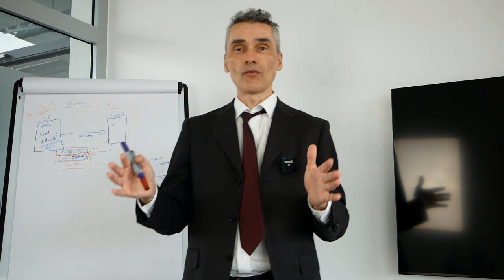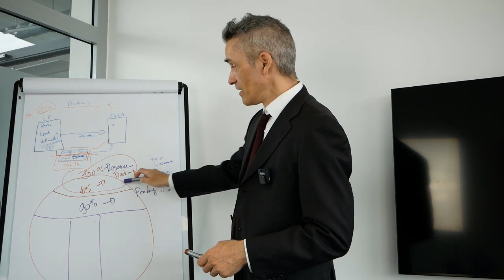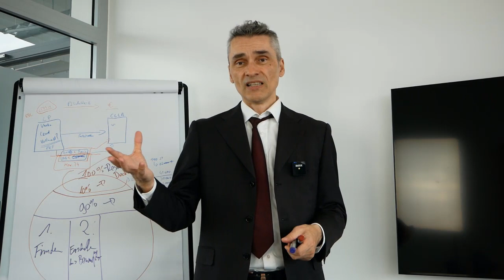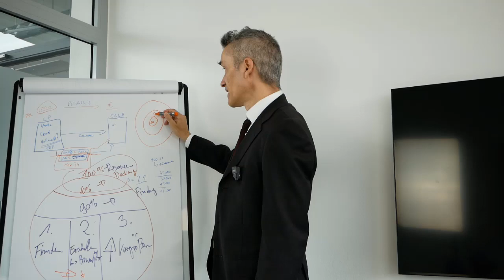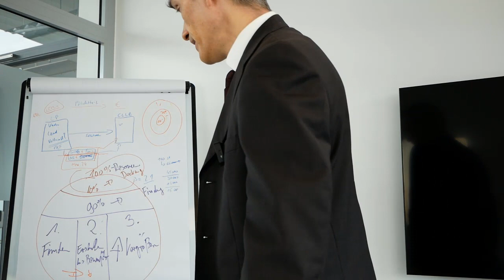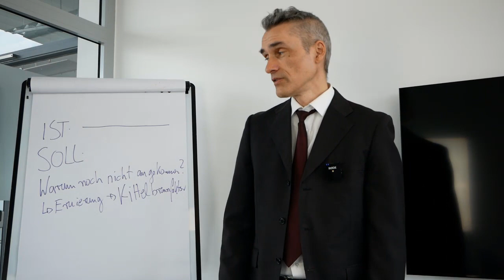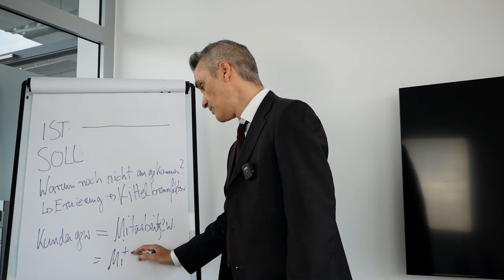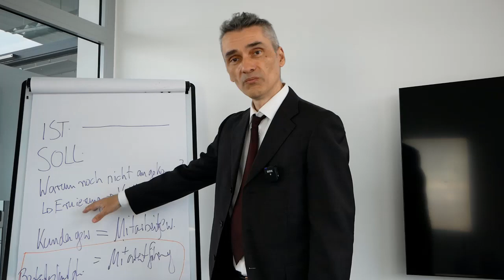Was ist verkaufen können?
"Verkaufen können" umfasst mehrere Aspekte und Fähigkeiten, mit dem Fokus einen Bedarf im Markt zu finden. Die erfolgreichen Verkäufer ermöglichen, Produkte oder Dienstleistungen zu verkaufen ohne dabei auf die nerven zu gehen".

Happy Hunting!